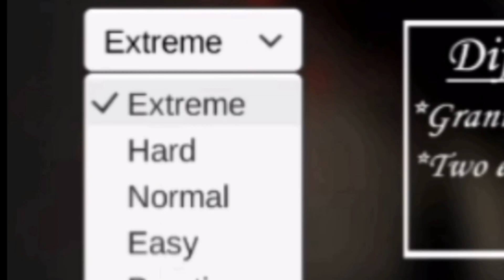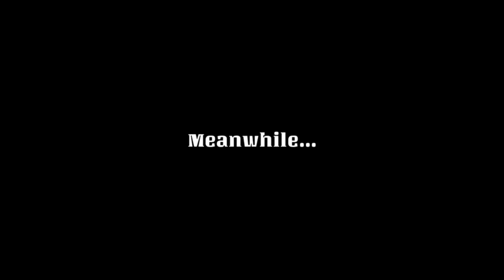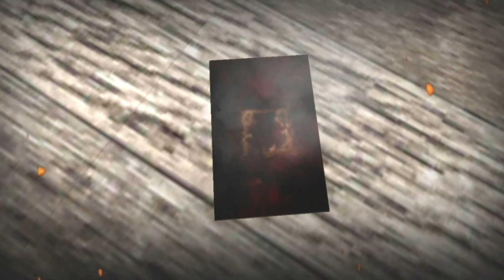Granny Memes S2-E11-14